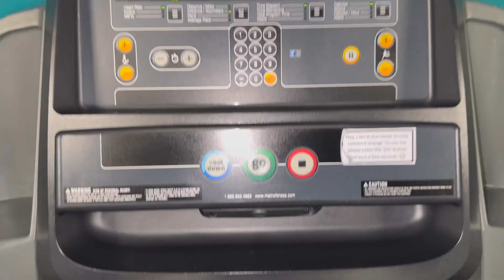LET’S GO GYM💪